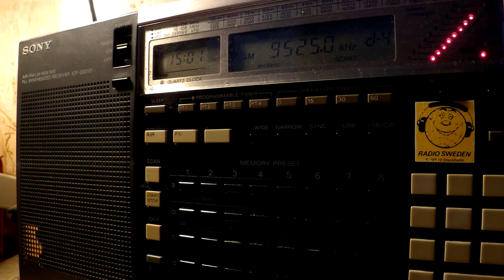06 03 2017 CRI En to Eu vs VOI Ch to EaAs vs KBS En to SoAs 1500 on 9525Kashi vs Cimanggis vs Kimjae